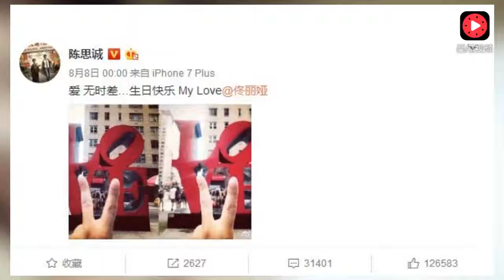佟丽娅连身短裤现身秀美腿 甜笑比V心情好